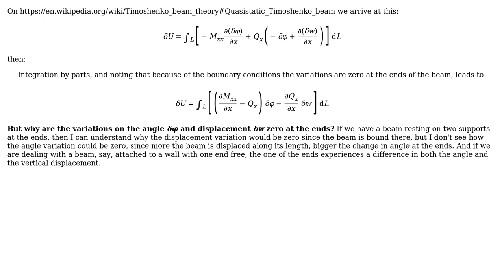Why are variations zero on the endpoints of a beam?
With thanks & praise to God, and with thanks to the many people who have made this project possible! | Content (except music & images) licensed under CC BY-SA | Music | Images & others | With thanks to user TimWescott user S. Rotos and the Stack Exchange Network Trademarks are property of their respective owners. You are responsible for your own actions.